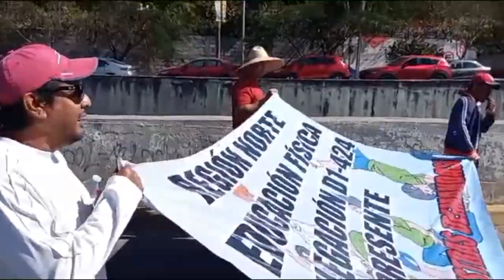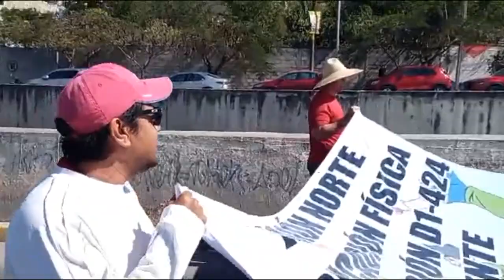RTGnoticias | Reconocimiento a la materia de Educación Física demandan maestros de sección 14 SNTE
Maestros de Educación Física, pertenecientes a las ocho regiones del Estado de Guerrero marcharon desde las instalaciones de la sección 14 del Sindicato Nacional de Trabajadores de la Educación (SNTE) hasta el palacio de gobierno en Chilpancingo, donde hicieron entrega de un pliego petitorio.